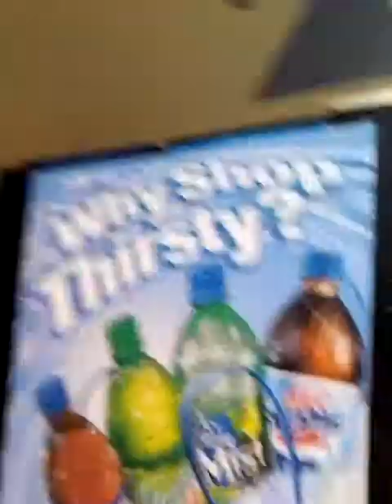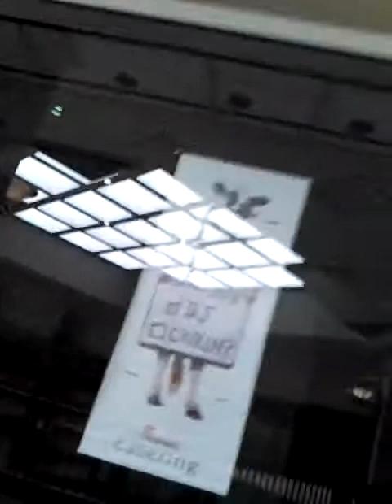Balloon on the ceiling????